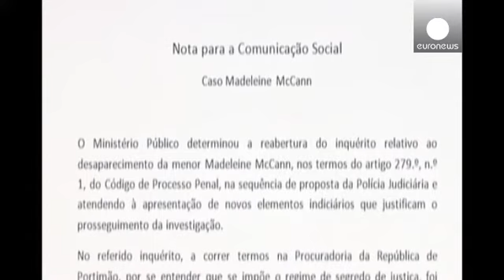Ανοίγει εκ νέου την υπόθεση της μικρής Μαντλίν η Πορτογαλία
Την υπόθεση της μικρής Βρετανίδας Μαντλίν ΜακΚάν...

Την υπόθεση της μικρής Βρετανίδας Μαντλίν ΜακΚάν ανοίγει εκ νέου η Πορτογαλία, όπως δήλωσε ο γενικός εισαγγελέας της χώρας, μετά από επανεξέταση των νέων στοιχείων για την υπόθεση.

Ο κρατικός ραδιοτηλεοπτικός σταθμός Radiotelevisao Portuguesa μετέδωσε την Πέμπτη ότι η πορτογαλική δικαιοσύνη αποφάσισε να ανοίξει ξανά την υπόθεση της Μαντλίν, λόγω «νέων ενδείξεων», μολονότι δεν παρείχε περισσότερες λεπτομέρειες, μεταδίδει το πρακτορείο Associated Press.

Η υπόθεση είχε κλείσει το 2008, καθώς οι πορτογαλικές αρχές αδυνατούσαν να στοιχειοθετήσουν την διάπραξη εγκλήματος στην υπόθεση.

Η Μαντλίν ΜακΚάν είχε εξαφανιστεί κατά τη διάρκεια καλοκαιρινών διακοπών με την οικογένειά της στην περιοχή Αλγκάρβε της νότιας Πορτογαλίας τον Μάιο του 2007, λίγο πριν να συμπληρώσει τα τέσσερά της χρόνια.

Ομάδα ερευνητών από το Πόρτο της βόρειας Πορτογαλίας είχαν αρχίσει την επανεξέταση στοιχείων εδώ και περίπου δύο χρόνια.